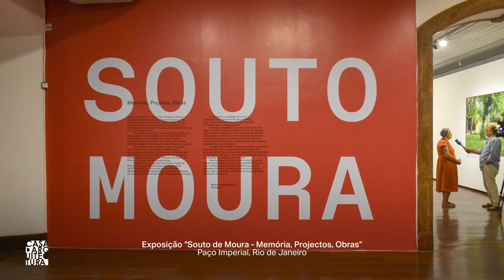Mensagem de Souto de Moura